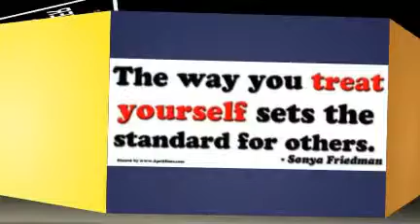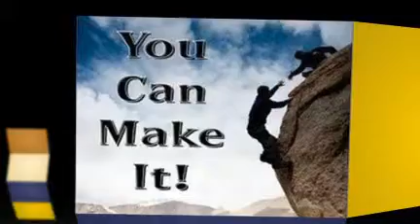Business Builders City 2 City Network